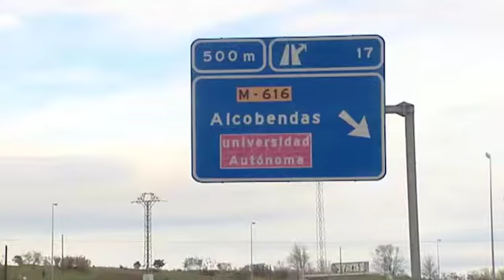Estudiantes de la Universidad Autónoma cortan autovía de Colmenar